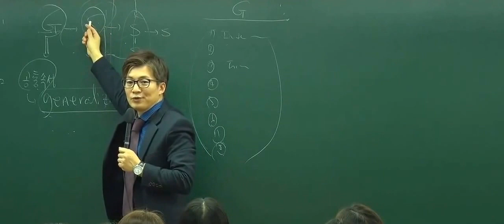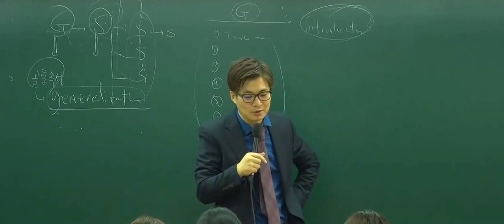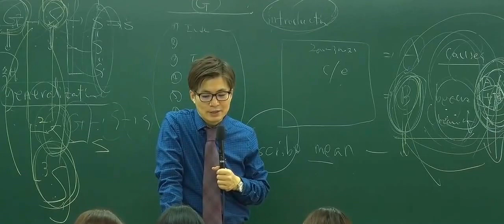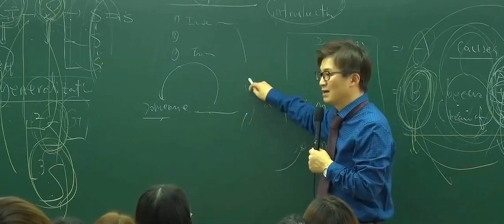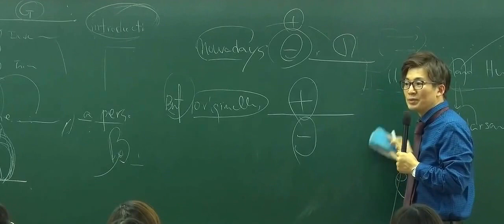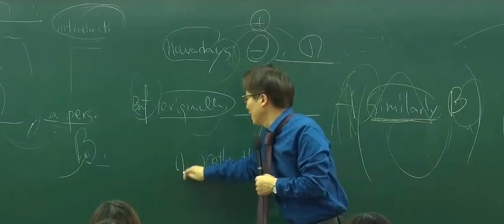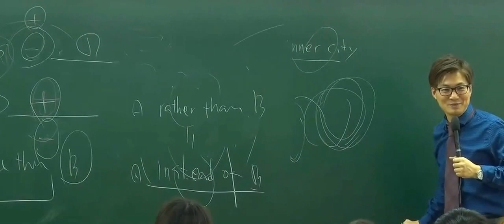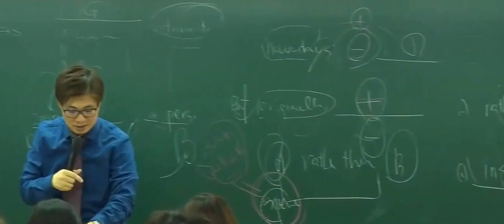[박문각임용] 2018학년도 유희태 박사팀 전공영어 일반영어 1-2월 강의 영상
[박문각임용] 2018학년도 유희태 박사팀 전공영어 일반영어 1-2월 강의 영상입니다.